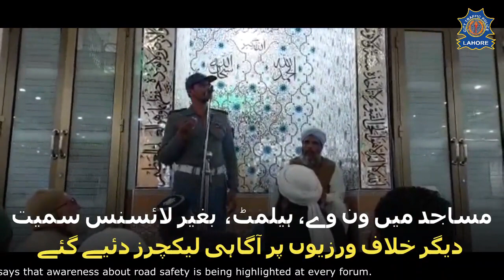سی ٹی او لاہور کی ہدایت پر ٹریفک آفیسرزکے شہریوں کومساجد میں ٹریفک آگاہی لیکچرز۔